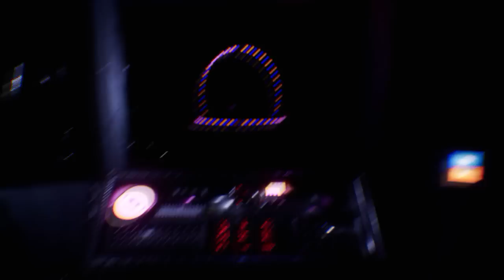NEW ANIMATRONICS GAMEPLAY!! FNaF Sister Location Unreal Engine "Fredbear"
❤ NEW Animatronics in FNaF Sister Location unreal engine, funtime fredbear & gameplay!➥

Welcome to Circus Baby's Pizza World, where family fun and interactivity go beyond anything you've seen at those other pizza places! With cutting-edge animatronic entertainers that will knock your kids' socks off, as well as customized pizza catering, no party is complete without Circus Baby and the gang! We are also bringing back an old favourite, Fredbear.

Now hiring: Late night technician. Must enjoy cramped spaces and be comfortable around active machinery. Not responsible for death or dismemberment.